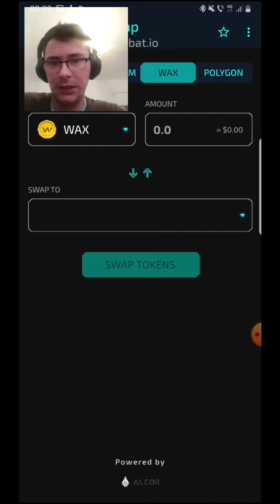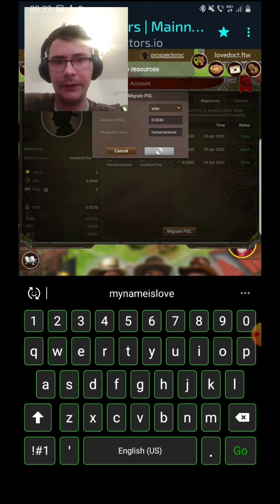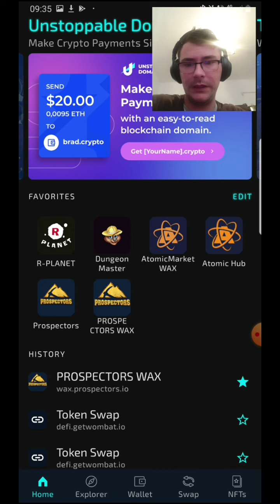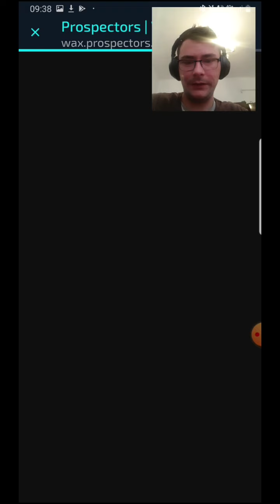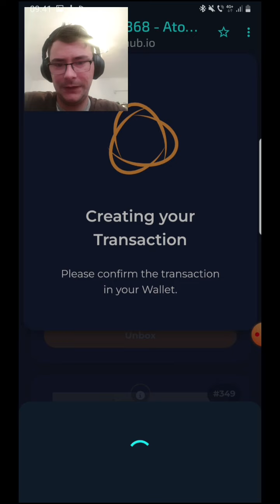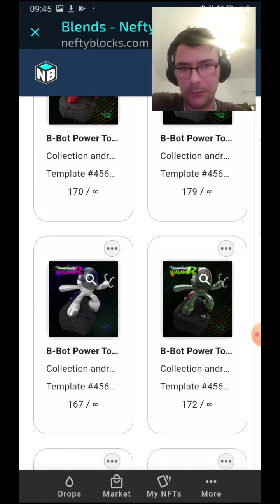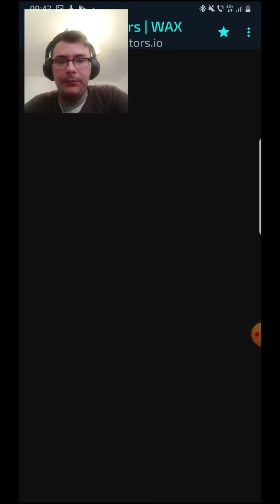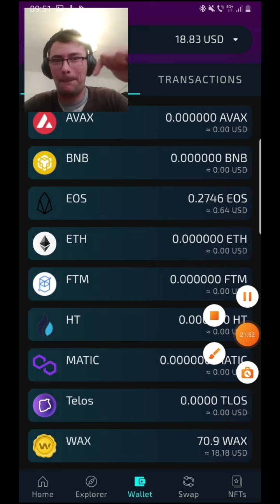Exchange Wax To Eos in Wombat app EASY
newnftgames bestnftgames nftgamesfreetoplay topnftgames Fthepainmeds my WAX collection 》 , Cursed Panda my EOS collection 》 Cursed Panda my ETH collection 》 Player Army Discord Womplay site》

NFT List of MP and Resources for Wombat Dungeon= Thanks for the support